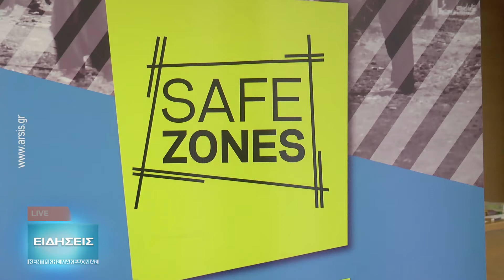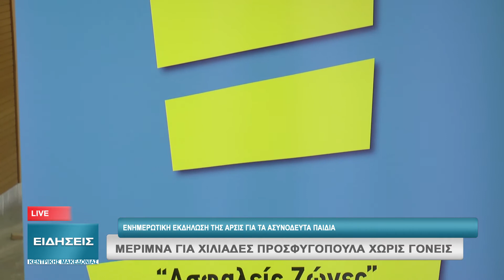ΕΝΗΜΕΡΩΤΙΚΗ ΕΚΔΗΛΩΣΗ ΤΗΣ ΑΡΣΙΣ ΓΙΑ ΤΑ ΑΣΥΝΟΔΕΥΤΑ ΠΑΙΔΙΑ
Οι ασφαλείς ζώνες και ο πρώτος προστατευόμενος σταθμός για ανήλικους ασυνόδευτους που φτάνουν στη χώρα μας, ήταν το θέμα ημερίδας που διοργάνωσε η ΑΡΣΙΣ στο δημαρχείο Θεσσαλονίκης. Σε όλη την Ελλάδα λειτουργούν συνολικά 10 Safe Zones, εκ των οποίων τα 8 είναι υπό την ευθύνη της ΑΡΣΙΣ.